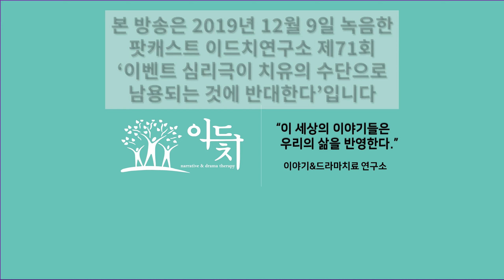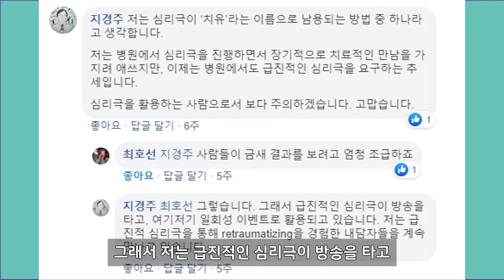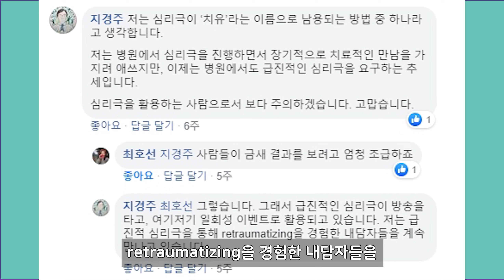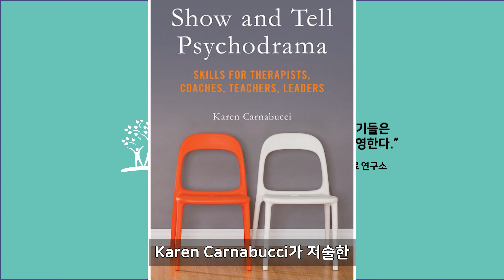이벤트 심리극이 치유의 수단으로 남용되는 것에 반대한다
2019년 12월 9일 팟캐스트 이드치연구소 제71회 방송에서 소개한 '이벤트 심리극이 치유의 수단으로 남용되는 것에 반대한다'입니다.

저는 심리극(사이코드라마)가 주인공을 소모품 취급하고, 주인공이 아닌 누군가에게 보여주기 위한, 치유 이벤트용 쇼의 용도로 남용되는 것에 반대합니다.

아돌프 히틀러의 사이코드라마 사례와 젤카 모레노의 코멘트를 인용합니다.

팟캐스트 이드치연구소 제71회 방송을 청취하실 분은 아래 링크를 클릭하시기 바랍니다.

이 영상은 음성, 자막 위주로 진행되고 사진을 부분 첨부했습니다.